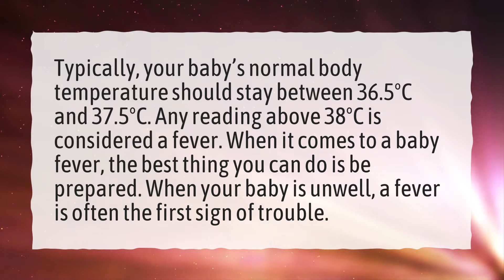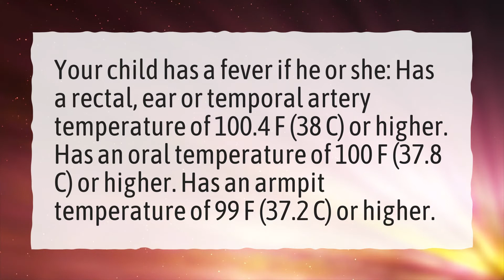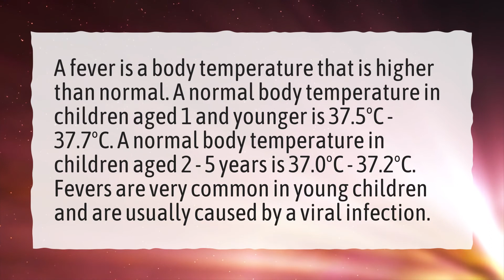Is a temperature of 37.5 in a baby high?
More About Normal Temperature For Baby • Is a temperature of 37.5 in a baby high?